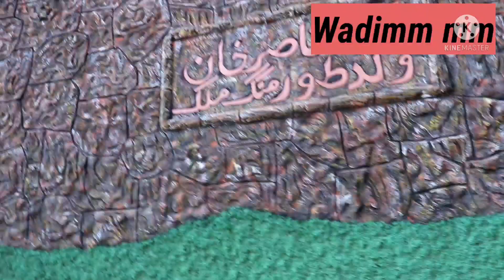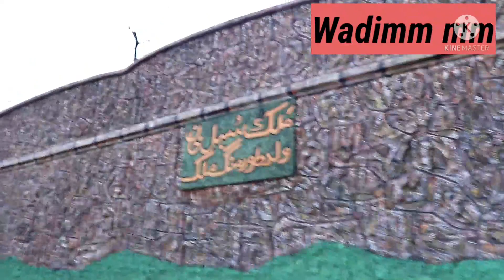Malak Sudair Khan House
Malak Sudair Khan  ||Bakhtiar Khan